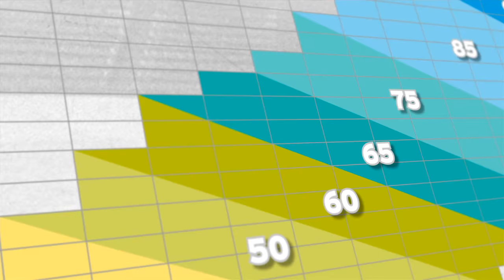Choosing the Right Stick Flex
Two-time Olympic Gold Medalist and CCM Stick Product Manager Catherine Ward offers tips on how YOU can get the most out of your stick.